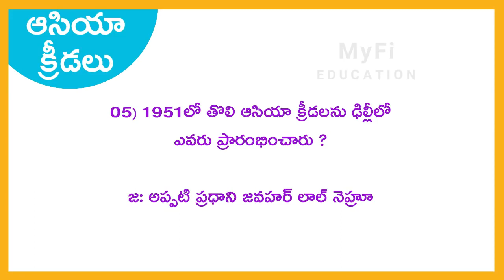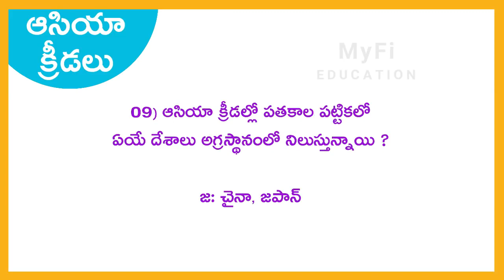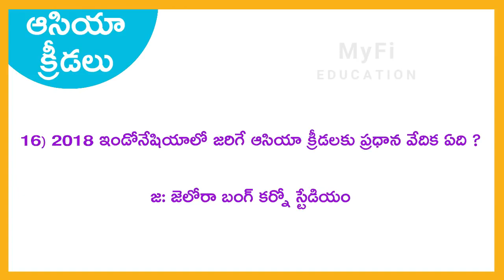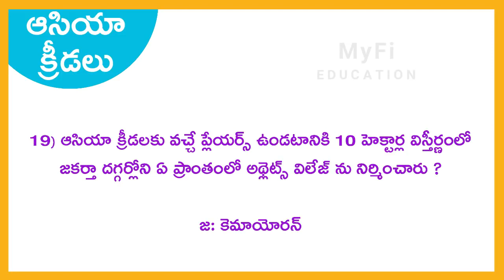Asian Games in 2018 Telugu Bits - ఆసియా క్రీడలు | All Competitive Exams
Hi Info Telugu Mania Viewers, ఇలాంటి వీడియోస్ మీకోసం ఇంకా చేసేందుకు మాకు మీ ప్రోత్సాహం కావాలి. మాకు మీ Support ఎంతో ముఖ్యం. Thank You ITM Friends!
ap tet 2023,ap 2nd tet notification 2023,ap tet results 2023,ap tet syllabus 2023,ap tet final results 2023,ap tet mock tests 2023,ap tet exam 2023,ap tet news today,ap tet dsc 2023,ap tet 2023 result,ap tet 2023 exam key,ap tet 2023 syllabus